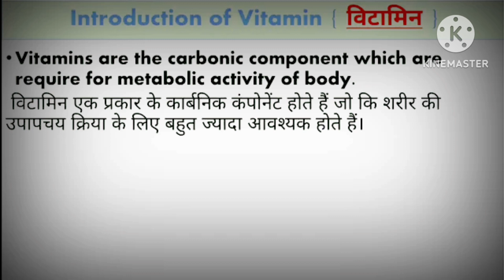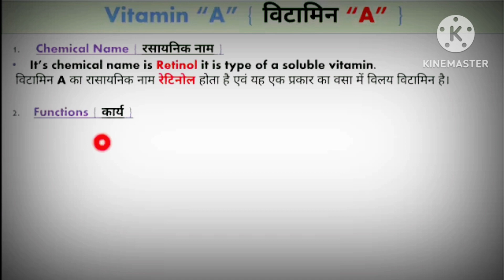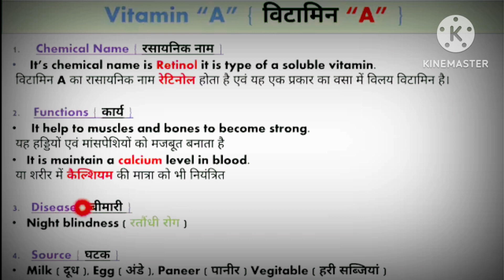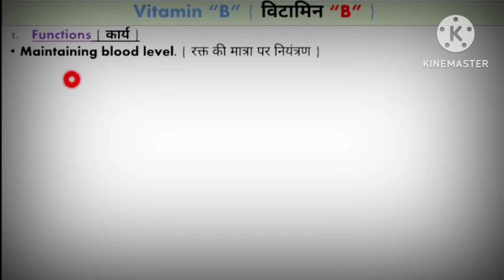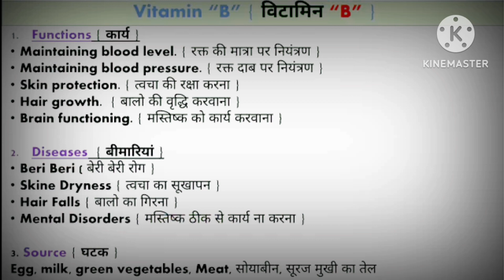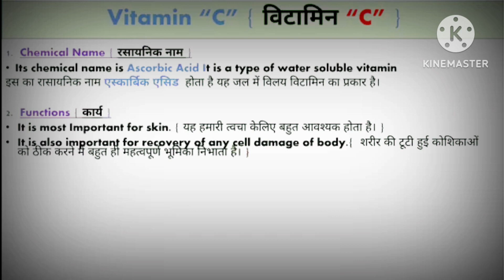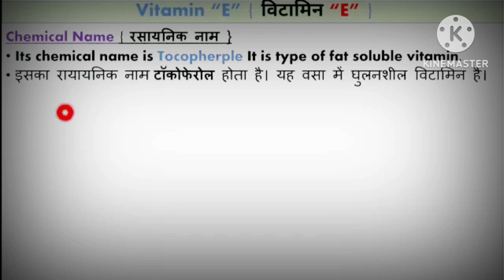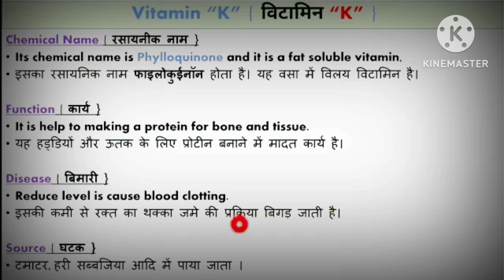Vitamin | विटामिन | जल में विलय विटामिन | वसा में विलय विटामिन | All Vitamin with tricks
Vitamin (विटामिन) | Vitamin A, B, C, D, E, K with tricks | Fat Soluble and Water Soluble Vitamin

What is vitamin
Types of vitamin
Fate Soluble vitamin
Water soluble vitamin
What are the 13 vitamins your body needs?
What is Retinol?

What is Thiamine?
What is Riboflavin?
What is Niacin ?
What is Pantothenic Acid
What is Pyridoxine
Fat-soluble vitamins:

Vitamin A.
Vitamin D.
Vitamin E.
Vitamin K.
Water-soluble vitamins:

Biotin.
Niacin.
Pyridine.
Thiamine.
Vitamin C.
Folic acid.
Riboflavin.
Vitamin B12.
Pantothenic acid.

Vitamin B1  Thaimine { थायमिन }
Vitamin B2  Riboflavin { राइबोफ्लेविन }
Vitamin B3  Niacin   { नियासिन }
Vitamin  B5  Pantothenic Acid { पेंटोथेनिक एसिड }
Vitamin B6    Pyridoxine { पायरीडॉक्सीन }
Vitamin B7    Biotin   { बायोटिन }
Vitamin B9    Folic Acid { फॉलिक ऐसिड }
Vitamin B12  Cyanocobalamine {साइनोकोबालामीन
Which vitamins are water soluble and fat soluble?
Which vitamin is most water soluble?
What vitamins are water soluble and what are their sources?
What does vitamin A do for us?
What foods make vitamin A?
What is vitamin A found in?
What is the best form of vitamin A?
What food is high on Vitamin B?
What are the symptoms of lack of vitamin B?
What are the 3 types of vitamin B?
What happens when your vitamin B is low?
What are vitamin C is good for?
What food is highest in vitamin C?
What are 4 good sources of vitamin C?
How much vitamin C do you need a day?
What does vitamin D do for?
What foods are highest in vitamin D?
What happens if you have low D vitamin?
How can I increase vitamin D level in my body?
What is vitamin E Good for?
What foods have high vitamin E?
Is vitamin E Good daily?
When should I take vitamin E?
What does vitamine K do?
What foods contains vitamin K?
What happens if vitamin K is high?
Should I take vitamin K?

विटामिन क्या होते है?
विटामिन का क्या कार्य है ?
विटामिन शरीर के लिए क्यों जरूरी है।
विटामिन A क्या होता है।
जल में विलय विटामिन क्या होते है ?
वसा में विलय विटामिन ?
विटामिन क्या है विटामिन के प्रकार?
विटामिन के का नाम क्या है?
विटामिन कितने प्रकार के होते हैं उनकी कमी से कौन कौन सा रोग होता है?
किस विटामिन की कमी से कौन सा रोग होता है?
विटामिन ए की कमी से क्या क्या होता है?
विटामिन ए का मतलब क्या है?
विटामिन ए का सबसे अच्छा स्रोत कौन सा है?
विटामिन ए से क्या लाभ होता है?
विटामिन बी का स्रोत क्या है?
विटामिन बी की कमी से कौन कौन से रोग होते हैं?
विटामिन बी का मुख्य कार्य क्या है?
विटामिन बी की कमी के लिए क्या खाना चाहिए?
विटामिन सी कौन कौन सी चीजों में पाया जाता है?
विटामिन सी से क्या होता है?
विटामिन सी की गोली कब लेनी चाहिए?
विटामिन सी टेबलेट से क्या फायदा होता है?
विटामिन D की कमी से क्या क्या होता है?
कौन से फल में विटामिन डी होता है?
विटामिन की कमी से कौन सा रोग होता है?
विटामिन डी पूरा करने के लिए क्या करना चाहिए?
विटामिन E का मुख्य कार्य क्या है?
विटामिन ई की कमी से कौन सा रोग हो जाता है?
विटामिन ई की कमी में क्या खाना चाहिए?
विटामिन ई के कैप्सूल खाने से क्या फायदा होता है?
विटामिन K का दूसरा नाम क्या है?
विटामिन K की कमी क्यों होती है?
विटामिन के के स्रोत क्या है?
विटामिन के की कमी से क्या रोग होता है?